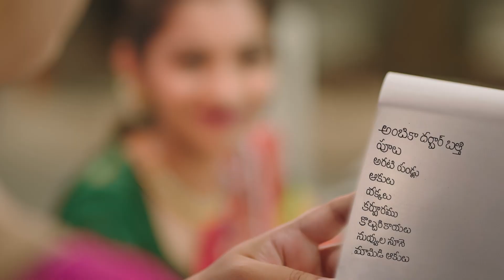వైసీపీ పాలనలో యువతకు అన్యాయం... కూటమిని గెలిపించుకుందాం..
ఏజెన్సీలో సమిష్టిగా ఎన్నికలు దీటుగా ఎదుర్కుందాం...